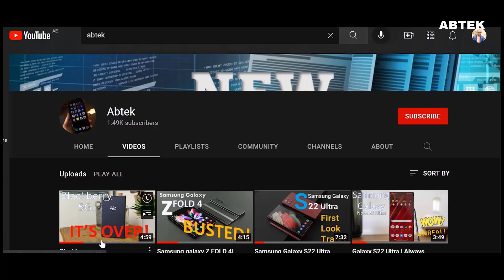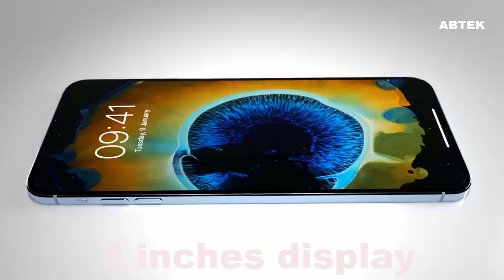iPhone 14 flip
The launch date of the iPhone Flip is open to speculation, but the latest rumors are pointing toward a 2023 or 2024 launch. However, a report from Ming-Chi Kuo states that a foldable iPhone may not arrive until 2025.

for the rumored iPhone 14 flip display. Ming-Chi Kuo has claimed that the first foldable iPhone will have a huge display measuring 8 inches. That would be larger than the Galaxy Z Fold 3, which offers a 7.6 inch display when it's opened up. An 8-inch display would also be nearly as large as the 8.3-inch iPad mini. He also said that Apple's thinking about using color e-ink displays for the exterior display on foldables. This kind of screen wouldn't be as reactive as an LCD or OLED panel, but it would be great for keeping battery consumption low.